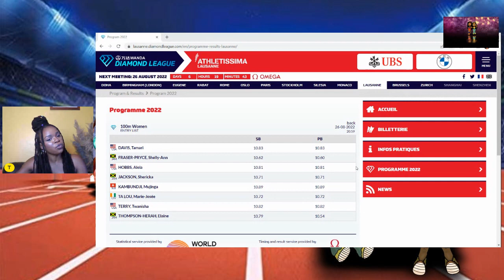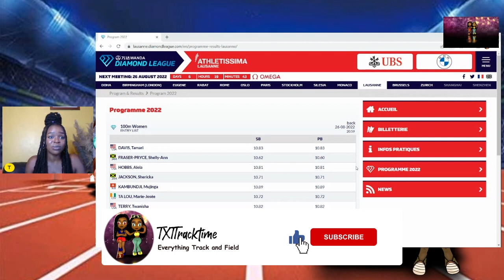Elaine Thompson-Herahs Warning | Ready To Take Down Shelly & Shericka | Lausanne Diamond League 100m